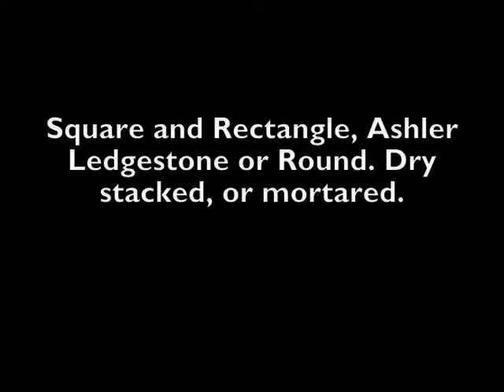Stone Veneer Samples for Fireplaces, Walls and Homes Exteriors